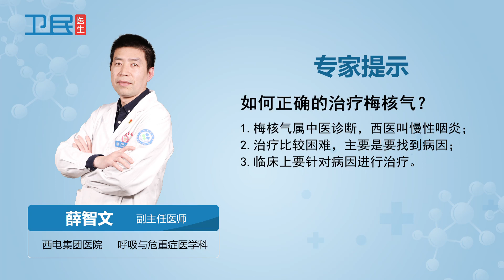【呼吸内科】如何正确的治疗梅核气？